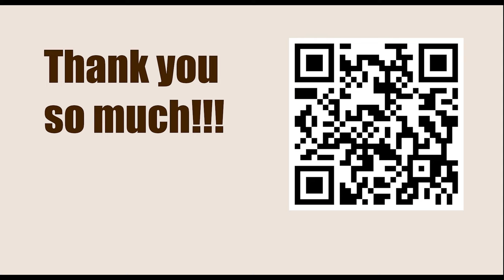Chessable Masters 2023 - Round: 1.1 || Fabiano Caruana vs Quang Liem Le - April 3, 2023